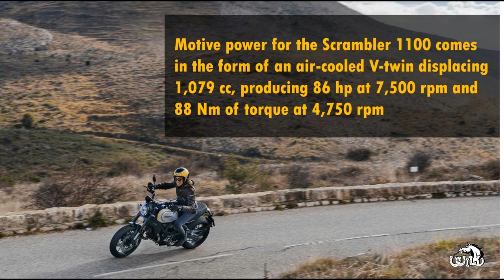Everything you must know about Ducati Scrambler 1100 Pro & Sport Pro 2020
Scheduled to hit the European market in March is the 2020 Ducati Scrambler 1100 Pro and Scrambler 1100 Sport Pro, its pair of retro-styled do-anything motorcycles. Presenting more of a mid-model update than a revised machine, the Scrambler 1100 Pro and 1100 Sport Pro now come with a new two-tone paint scheme called “Ocean Drive” with Malaysia market release expected in the third quarter of 2020.

The frame on the Scrambler 1100 Pro now comes in black, as does the sub-frame and aluminium side covers. The twin exhaust pipes exit on the right side and the rear mudguard is tucked in closer to the seat to give the 2020 Scrambler 1100 a tidier back end, along with a black metal ‘X’ inside the headlight for that 70’s retro dirt racer look.

For the Scrambler 1100 Sport Pro, it is differentiated from the base Scrambler 1100 Pro by the use of Ohlins suspension front and rear while the Pro uses a Marzocchi fork and Kayaba monoshock. The Sport Pro also uses low-rise handlebars and cafe racer type bar end mirrors while both the Scrambler 1100 Pro and Sport Pro come with a seat clad in a new seat cover material for increased comfort.

Motive power for the Scrambler 1100 comes in the form of an air-cooled V-twin displacing 1,079 cc, producing 86 hp at 7,500 rpm and 88 Nm of torque at 4,750 rpm. Riding aids include Ducati Traction Control developed specifically for the Scrambler 1100 Pro and Sport Pro as well as cornering ABS and three ride modes – Active, City and Journey.

Fuel is carried inside a 15-litre tank and seat height is 810 mm for the Scrambler 1100 Pro with wet weight claimed to be 206 kg. Braking is done by Brembo with radial-mount Monobloc M4.32 four-piston callipers grabbing 320 mm diameter discs in front.

In Malaysia, the current model 2019 Ducati Scrambler 1100 Special is priced at RM85,900 while the Scrambler 1100 Sport goes for RM89,900. Also available is the base model Ducati Scrambler 1100 at RM79,900 and all prices do not include road tax, insurance and registration with Ducati Malaysia offering a RM10,888 rebate on all Scrambler 1100 models till February 15.